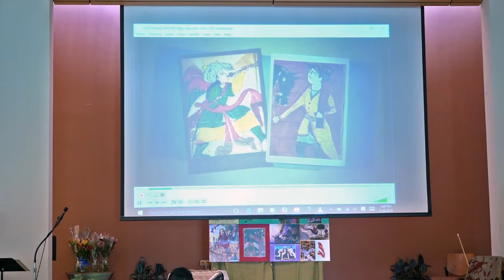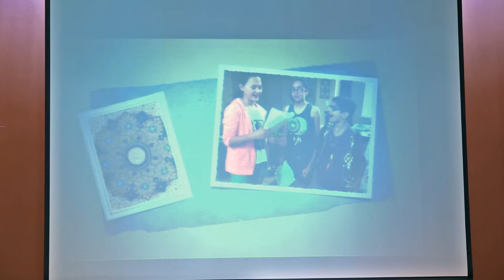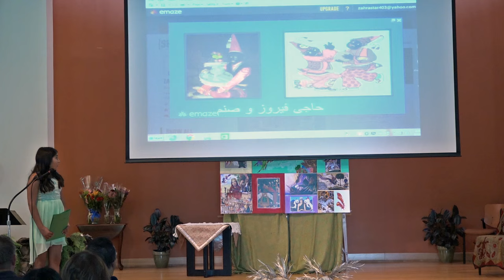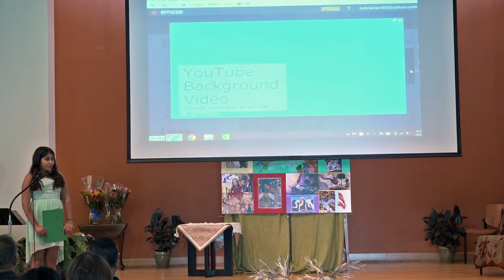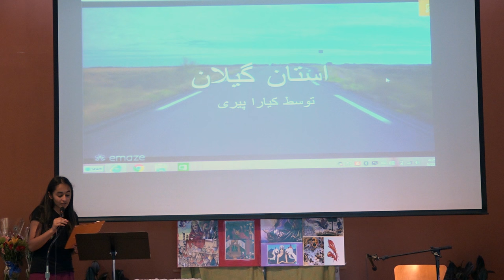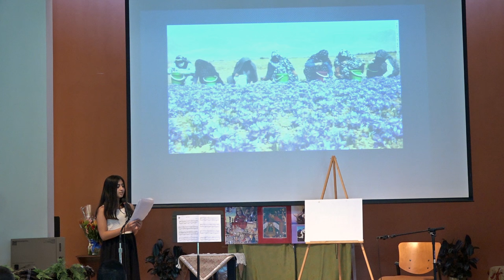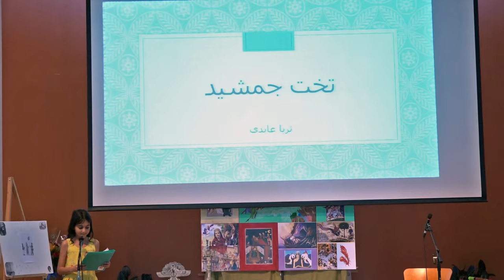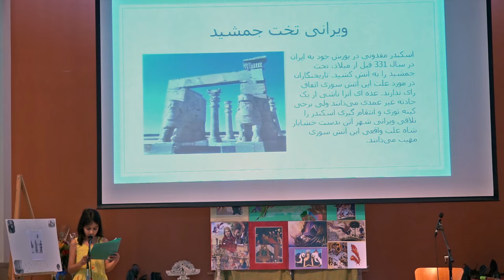Iranian Culture & Art Club: Student Presentations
Presentations and performances by Farsi students organized by the Iranian Culture & Art Club at the Unitarian Universalist Church of Fresno. May 22, 2016.